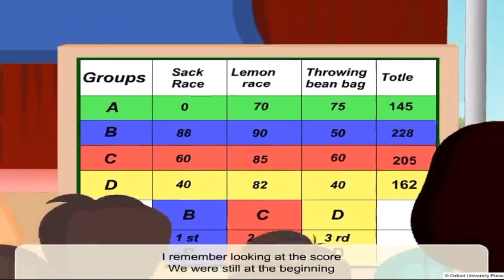Sports Day | David Threadgold | Class 7 | English | Poem